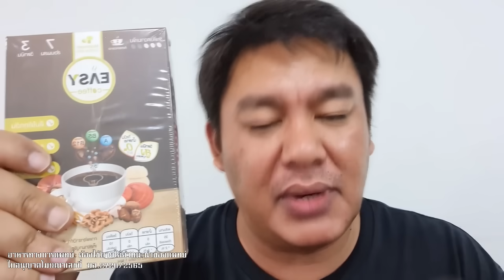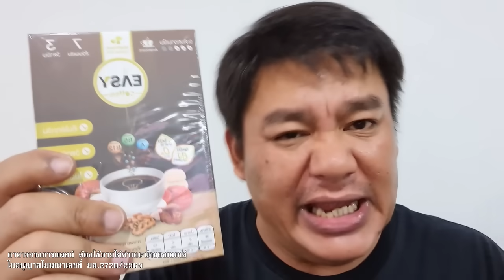ไล่แรงมากหมอพรทิพย์ ออกจากร้าน รู้พิกัดแล้ว ไม่ธรรมดา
ไล่แรงมาก
หมอพรทิพย์ ออกจากร้าน

รู้พิกัดแล้ว ไม่ธรรมดา